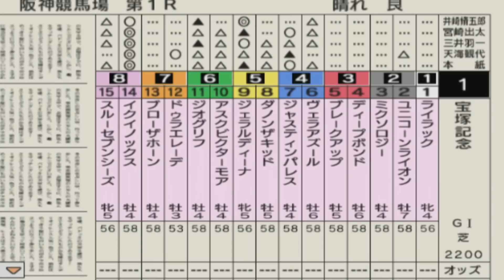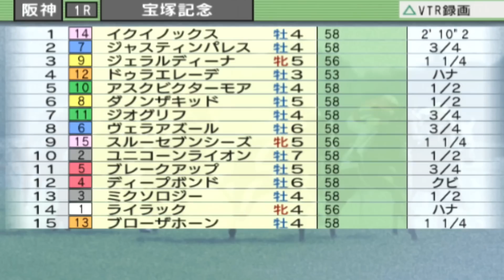現役最強イクイノックス参戦！2023宝塚記念コンピュータ予想【競馬】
2023宝塚記念ダビつくシミュレーション
出走馬は1週前時点での暫定メンバー、枠順ランダム設定

ライラック
ユニコーンライオン
ミクソロジー
ディープボンド
ブレークアップ
ヴェラアズール
ジャスティンパレス
ダノンザキッド
ジェラルディーナ
アスクビクターモア
ジオグリフ
ドゥラエレーデ
ブローザホーン
イクイノックス
スルーセブンシーズ